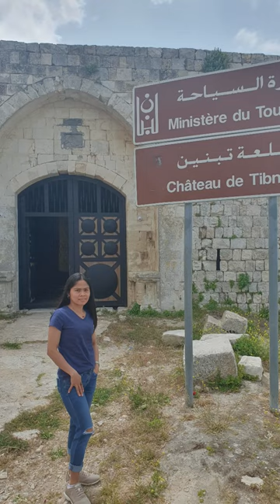TIBNINE CASTLE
Toron,now tibnin or tebnine in southern lebanon was a major crusader castle,built in the mountains on the road from tyre to damascus.The castle was the center of the Lordship of Toron,a seignuery within the Kingdom of Jerusalem,actually a rear-vassalage of the principality of Galilee.The castle was built by Hugh of Fauquembergues prince of Galilee,in 1106 AD to assist in capturing Tyre.After Hugh's death,the surroundings of Tibnin were raided by Izzal Mulk,who killed the populace and made of booty,Tibnin was made an independent seigneury,given to Humprey 1 before 1109.